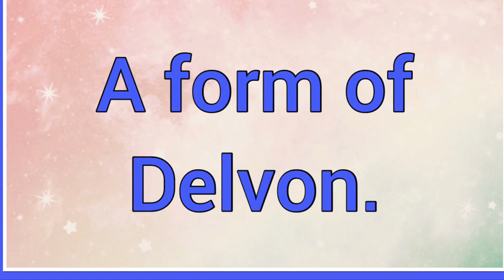Delvonte | Name Origin